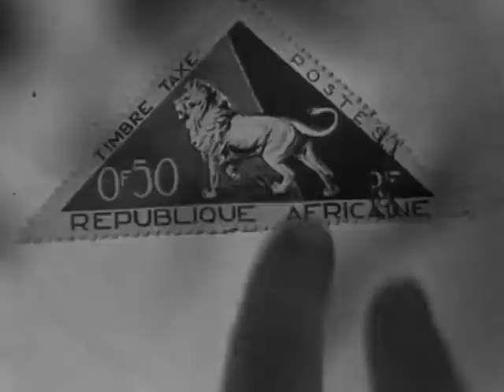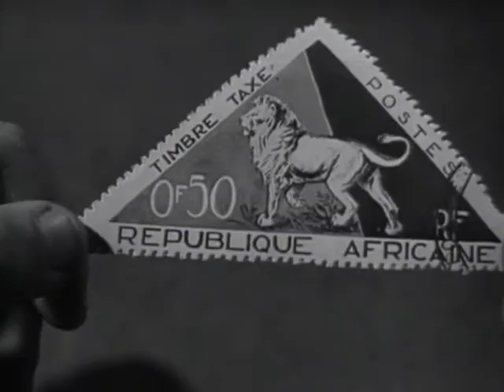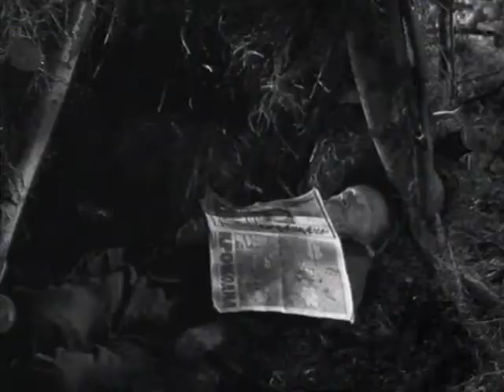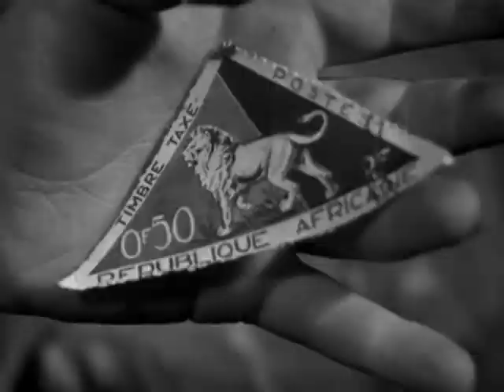ФАНТАЗЁРЫ. КИНО СССР. ( 1965 год. )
Фантазеры (1965)
Детский, Советский фильм
Режиссер: Исаак Магитон
В ролях: Яков Овчуков-Суворов, Олег Хренников, Олег Цуприков
Фильм адресован детям младшего возраста, поставлен по мотивам юмористических рассказов детского писателя Николая Носова: "Фантазёры", "Карасик", "Огурцы". Герои этого фильма — юные фантазеры. Они никого не обманывают, просто придумывают необыкновенные истории, и сами в них верят.